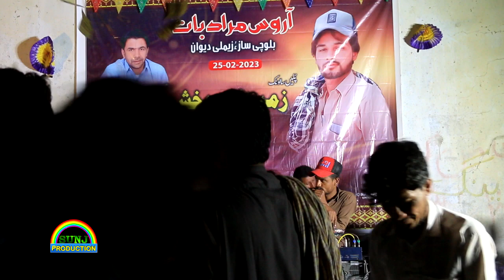Hameed Baloch / Na Wabo Waban / New Program Singanisar Kech 2023